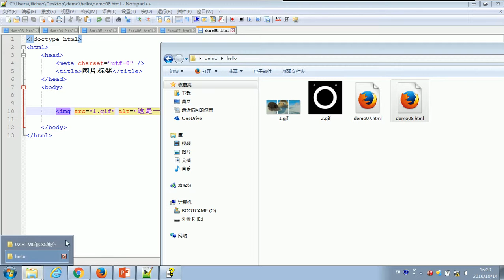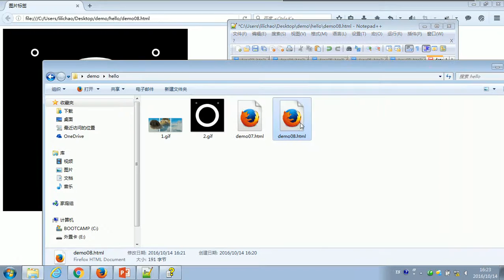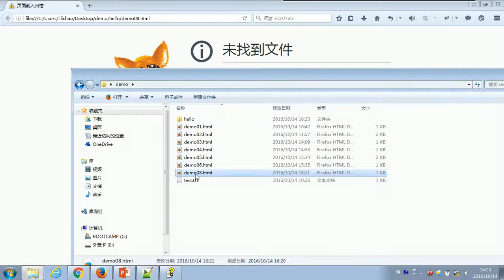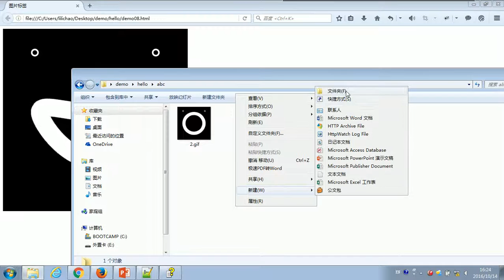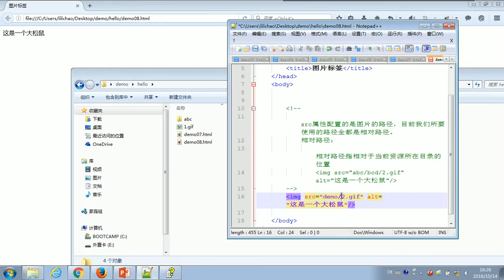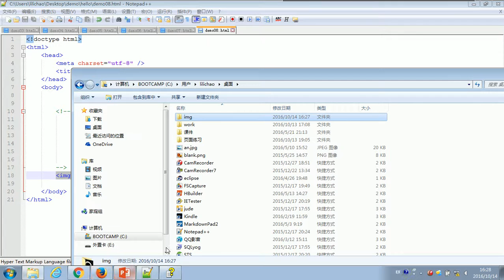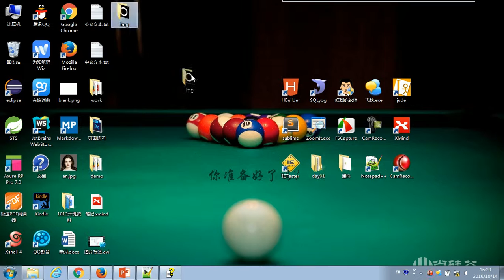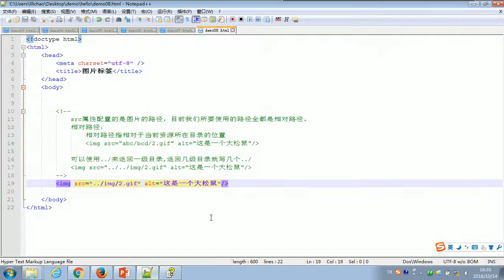12 尚硅谷 HTML&CSS基础 相对路径